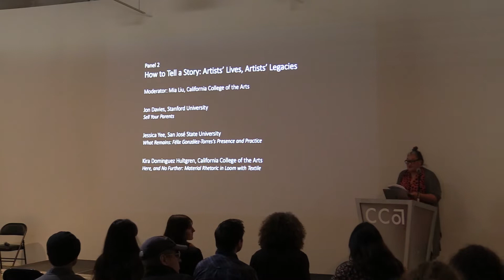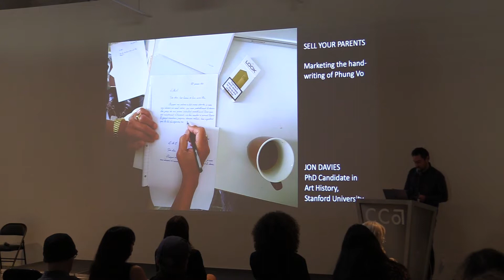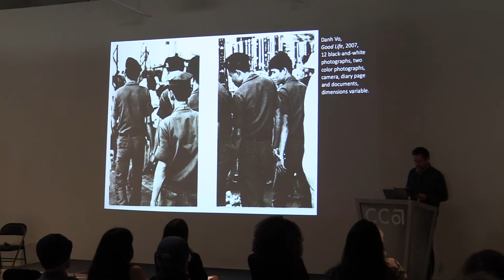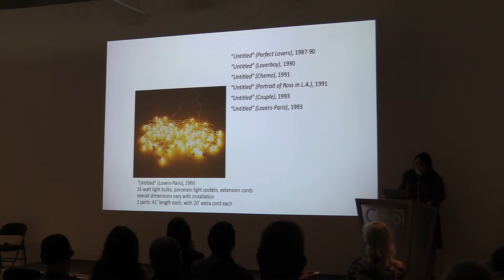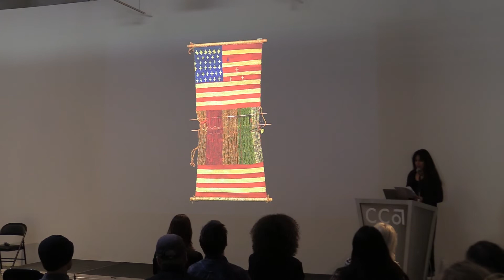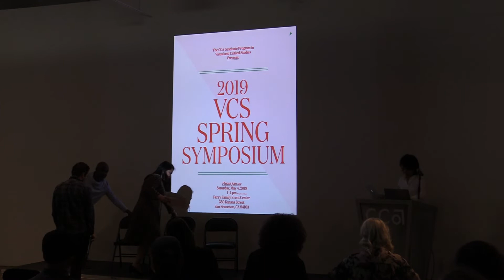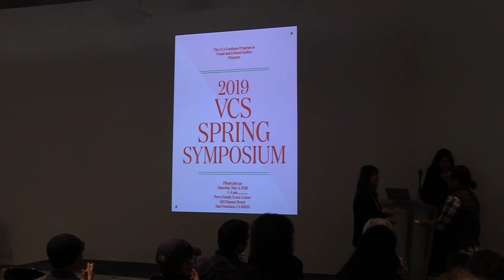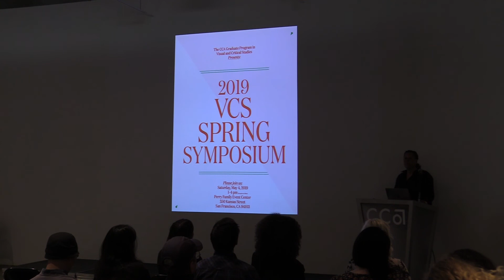VCS Spring Symposium 2019 -- Part 2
Panel 2: How to Tell a Story: Artists’ Lives, Artists’ Legacies, moderated by Mia Liu
Jon Davies, Stanford University: Sell Your Parents
Jessica Yee, San José State University: What Remains: Félix González-Torres’s Presence and Practice
Kira Dominguez Hultgren, California College of the Arts: Here, and No Further: Material Rhetoric in Loom with Textile
Alumni Award Presentation: Weston Teruya